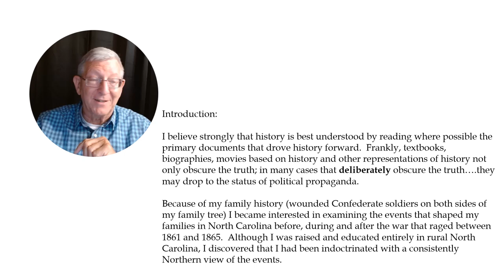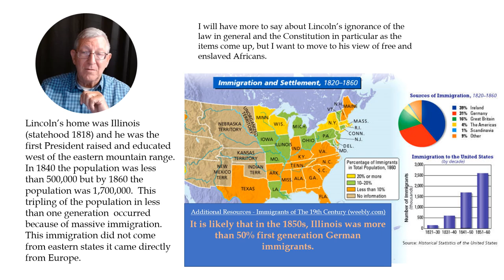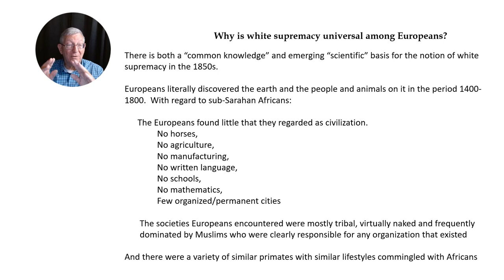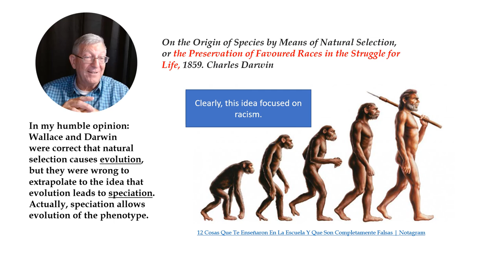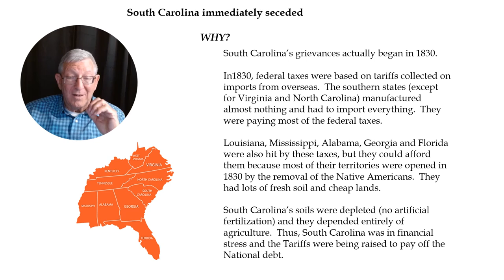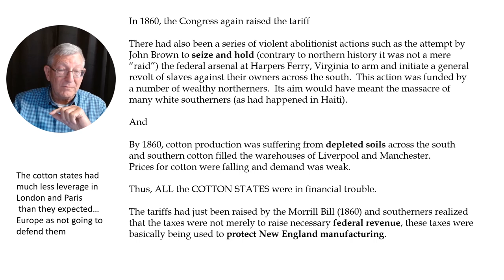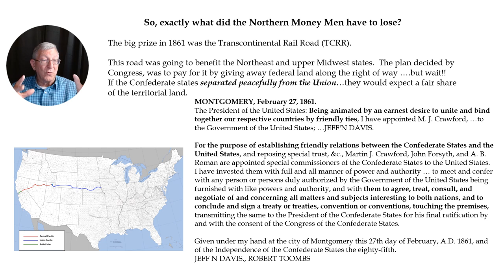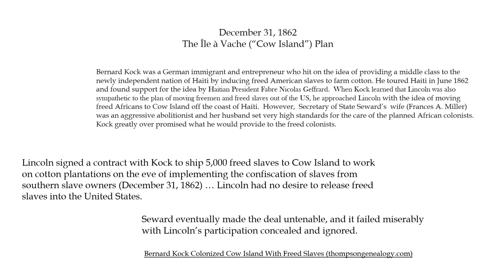History in Context: Lincoln in his own words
This is the first part of a series of lectures that provide the context of Abaraham Lincoln's presidency and his personal views about the political situation commonly known as the "Civil War."  I believe that the primary documents provide an image that is quite different than the popular opinions about Lincoln, the Confederacy and Slavery.